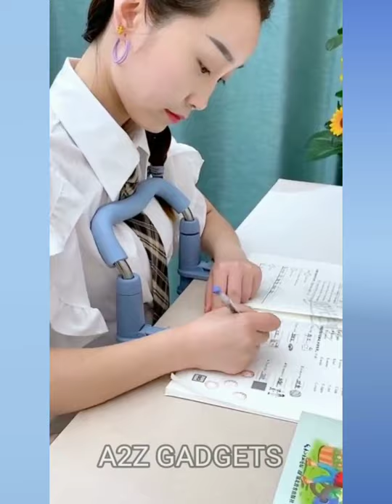Gadgets & Smart Appliances,versatile Utensils For Every Home🙏kitchen tools🙏/Amazon Gadgets #10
Noodles making